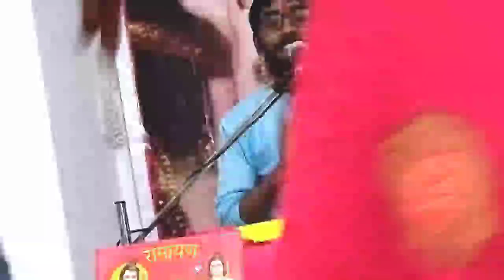mai to goverdhan ko jaun mere veer ll bhajan ll shri mad bhagwat mahapuran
shri mad bhagwat mahapuran Katha
bhajan, sankeertan ka annand
## bhagwat katha bhajan ##

Sangeetmay shri mad bhagwat mahapuran ki katha karane hetu sampark karen

pt. subhash dwivedi ( Vyas)

## parashar ji bhagwat katha ##

pt subhash dwivedi

## pt. subhash dwivedi ##

## bhagwat ji##
## bhajan ##
## bhagwat bhajan ##

## devki nandan thakur ##

## krishna chandra ##

## thakur ji bhagwat katha ##
##  shree mad bhagwat mahapuran Katha ##